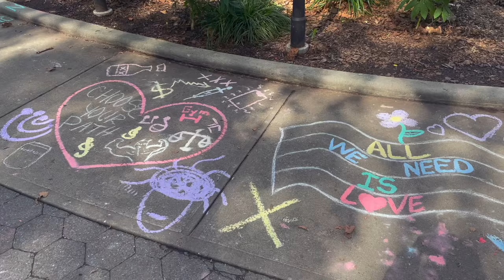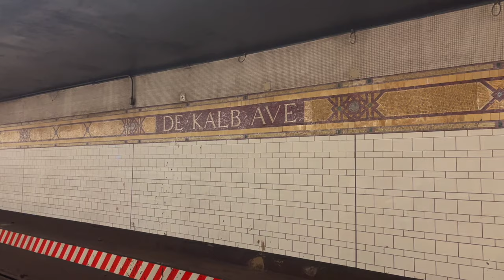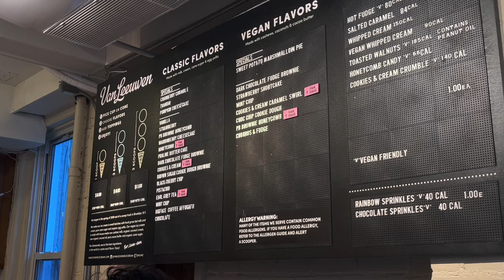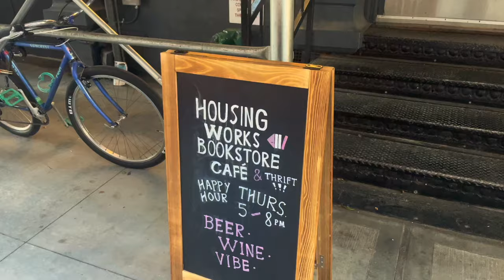new york günlükleri II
benden sıkılmadıysanız aşağıdaki platformlara beklerim:
letterboxd: zaynepserdaro
spotfiy: zeynep serdaroğlu